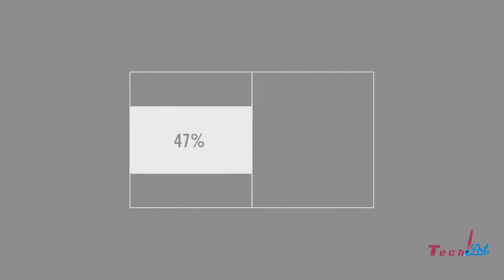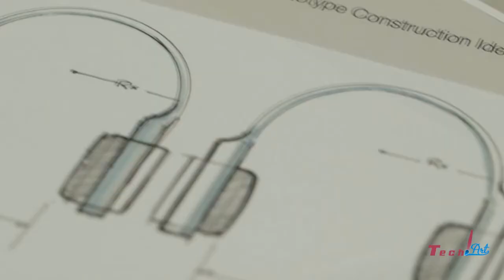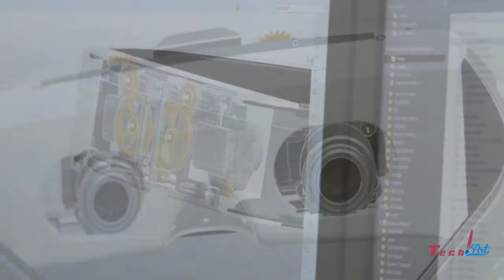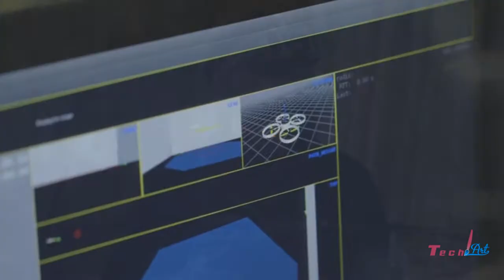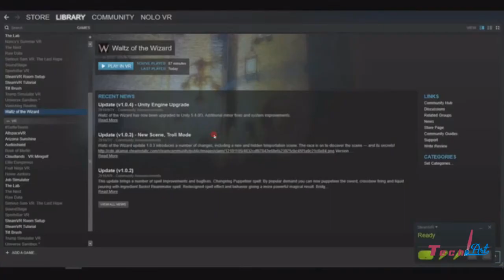5 Personal Theater Headsets You NEED To See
5 Personal Theater Headsets You NEED To See